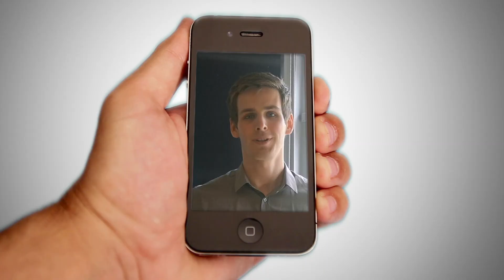Martijn Vochteloo - Hannie Schaftprijs 2020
Martijn Vochteloo, Student Master Data Science for Life Sciences, Instituut voor Life Science & Technology.

Investigation of Cell Type Mediated eQTL Regulatory Effects in Psychiatric and Neurodegenerative Diseases.